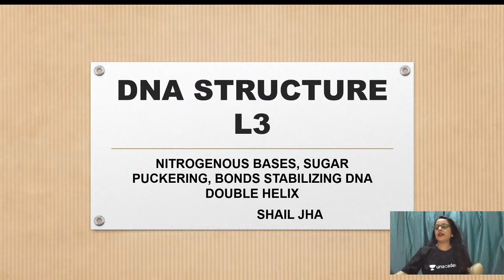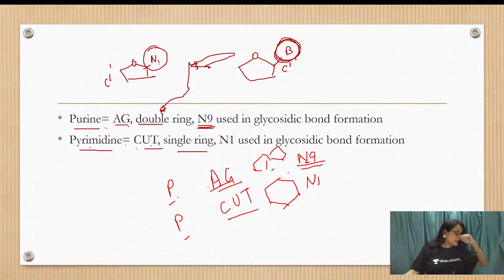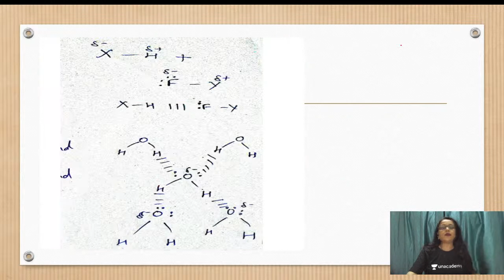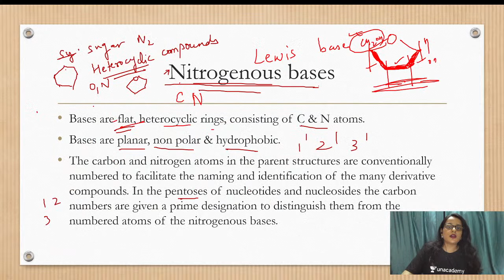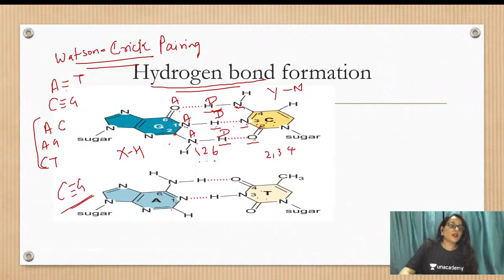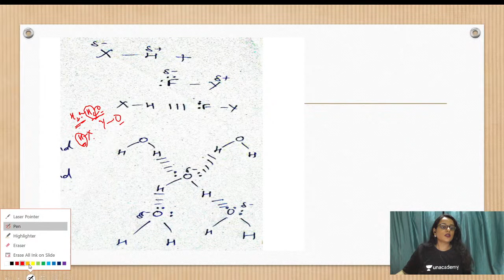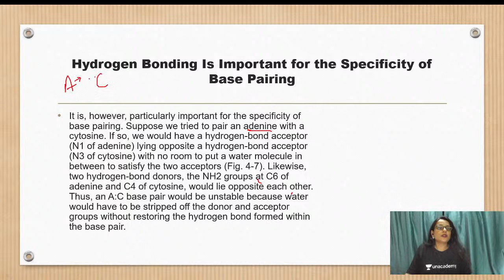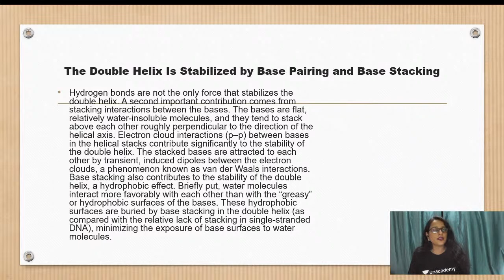DNA Structure - Tautomerism & Sugar Puckering | L- 03 | CSIR Life Science | Shailjha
DNA Structure - Tautomerism & Sugar Puckering | CSIR Life Science | Shailjha

Shailjha Ma'am and other Top Educators take classes on Unacademy App.

Unacademy Subscription Benefits:
1. Learn from your favourite Educator
2. Dedicated DOUBT sessions
3. One Subscription, Unlimited Access
4. Real time interaction with Educators
5. You can ask doubts in live class
6. Limited students
7. Download the videos & watch offline

Get the CSIR UGC NET Iconic Advantage:
1. Personal Coach
2. Study Planner & Bi-weekly Reviews
3. Dedicated Doubt Clearing Space
4. Personalized Test Analysis
5. Study Booster Sessions
6. Preparatory Study Material
7. All the Unacademy Subscription Benefits